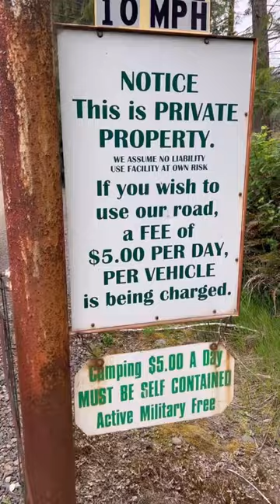Is this the best? We think so. Allens Bar Campground near Forks, WA. $5 a night, dry camping.